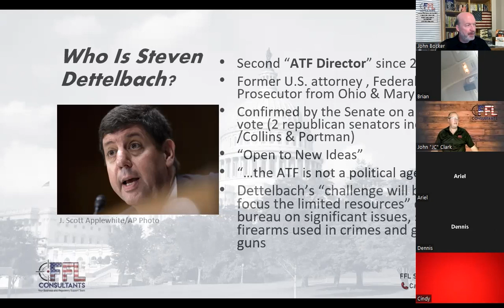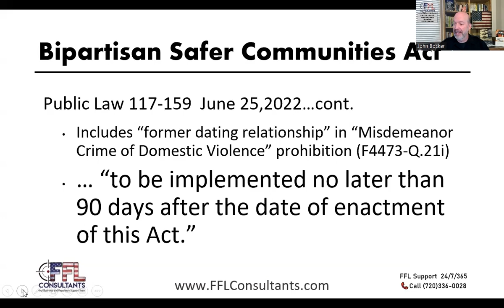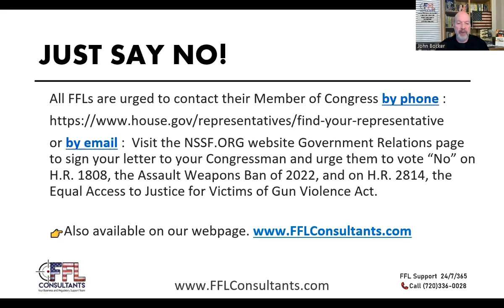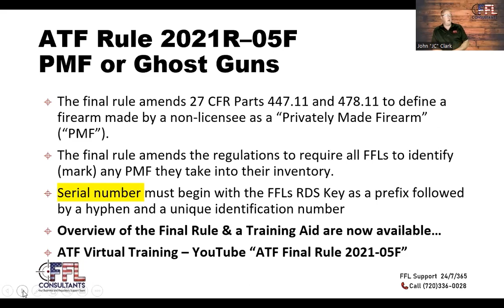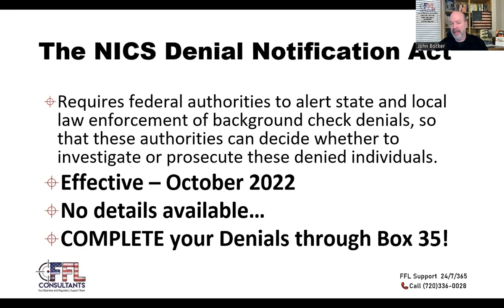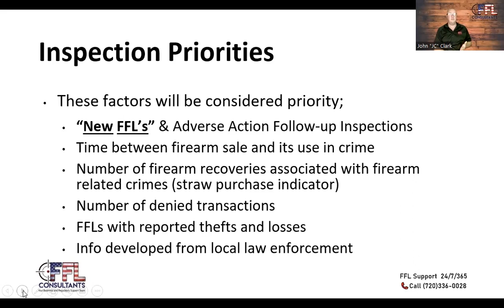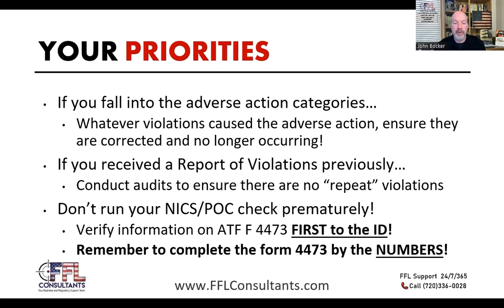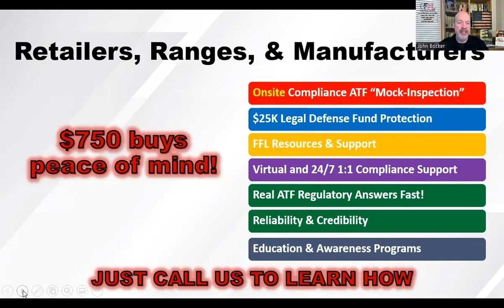Assault Weapons Ban - Final Rule 2021R-05F - NICS Denial Act - July 25 2022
QUICKLY Locate Your Topic:
00:00 - Introduction
00:17 - New ATF Director - Steven Dettelbach
01:07 - Biden's Safer Communities Act - 21 and under background checks, boyfriend domestic issues, employee background checking
09:43 - Possible Assault Weapon Ban, Arm Braces
13:45 - Repealing the PLCAA - liability protection for FFLs
17:56 - Final Rule 2021R-05F - Aug 24th approaching - Markings, PMFs, Bound books, NEW Record Keeping requirements
30:47 - NICS Denial Notification Act  - Your DENIALS will be requested by local LE. COMPLETE NICS denials through box 35!
34:20  - Ruling 2021R-08 - Arm Brace Ruling - PENDING - HERE's YOUR OPTIONS!
36:34 - State Firearm Law Updates - July 2022
39:28 - FFLs who are MOST AT RISK for an ATF inspection
40:00 - "New FFL" inspections and How ATF Inspections are Prioritized
42:40 ATF Inspections by Month - June 2022 ATF Inspections and Year-to-Date
45:35 - Biden's 7 Deadly Sins" - Don't Get Revoked!
47:20 - What to do WHEN you get inspected by the ATF
48:00 - How to navigate through an ATF inspection
49:20 - ATF Adverse Action Strategies & Best Practices for FFls to complete transfers, ATF STINGS and secret shops - Don't Get Fooled!
51:44 - Who is getting revoked? TOP items resulting in REVOCATIONS.
55:20 - What DOCS and PROOF you should be keeping with your 4473s - Start an ATF LOG BOOK
58:17 - FREE Revocation -Avoidance Training Document
59:00  - SCHEDULE a COMPLIANCE ATF "Mock Audit" Visit - Peace of Mind and other great benefits starting at $750 - includes $25k of ATF Legal Support
59:55 - Questions and Answers

Don't miss our next monthly LIVE "Ask Us Anything" ZOOM event - REGISTER

JB & JC from FFL Consultants share their views, facts and updates regarding the Biden administration's ongoing "sneak-attack" on Gun Control and how it impacts FFls, current state of affairs with supply chain, insights to current / ongoing ATF FFL Random Site Inspections and more.

The ATF is moving quickly with the recently announced Zero Tolerance program for FFls.

FFL Consultants provides support services to retail firearms and range operators across the U.S. Specialties include ATF compliance, risk & security programs, range EPA & OSHA reviews, and social media marketing for gun dealers. Serving and supporting the success of more than 10,000 NSSF members.

Become a Free Subscriber to FFL Consultants news, updates and training

We are primary ATF Compliance & Security consultants for the firearms industry and the firearms trade association.